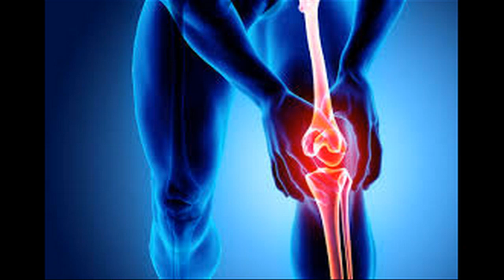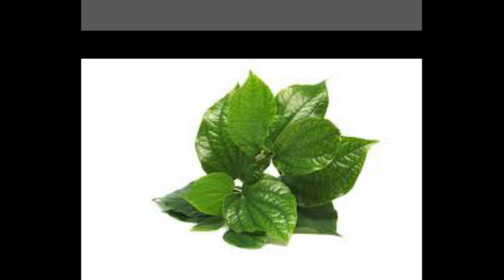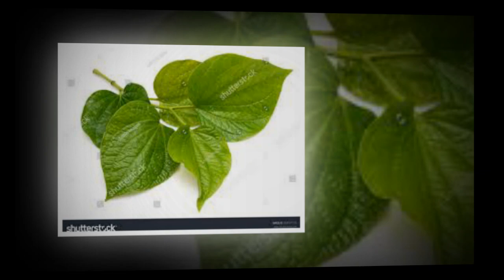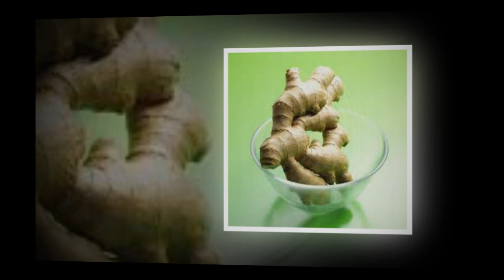9 loại thảo dược tốt cho xương khớp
9 loại thảo dược tốt cho xương khớp
Các loại cây chữa bệnh xương khớp theo Đông y là phương pháp được nhiều người lựa chọn để cải thiện tình trạng đau nhức, sưng viêm ở khớp xương. Ưu điểm của phương pháp trị bệnh này là nguyên liệu thiên nhiên lành tính, rẻ tiền, rất dễ tìm kiếm, có thể thực hiện đơn giản ngay tại nhà mà vẫn mang đến hiệu quả khá tốt.
Bài thuốc từ các loại cây thuốc nam chữa bệnh xương khớp được lưu truyền rộng rãi nhưng hiệu quả và cách thực hiện như thế nào thì không phải ai cũng biết rõ. Mời bạn cùng Hello Bacsi tìm hiểu và khám phá trong bài viết ngay sau đây nhé!
Các loại cây chữa bệnh xương khớp quen thuộc ngay trong vườn nhà

9 loại thảo dược tốt cho xương khớp
9 loại thảo dược tốt cho xương khớp